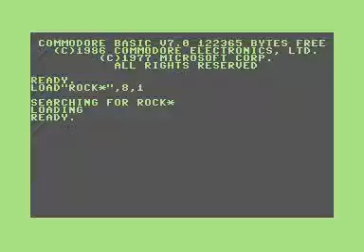The Rocky Horror Show - C128 Version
Comparison between the C128 and C64 Version of the Game.

Note: The fast version did work in Vice emulator, on the real hardware the screen will be messed up while the game stil will work in the background.